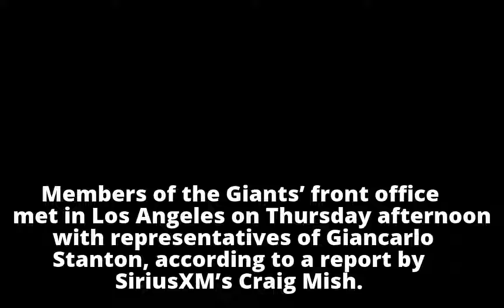Giancarlo Stanton reps meet with Giants: reports